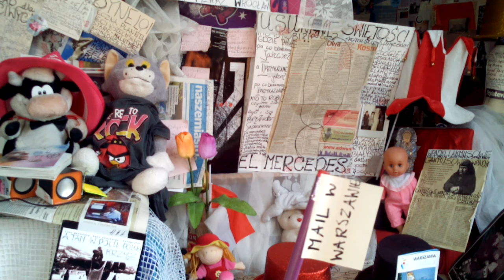DAMY RADĘ,GDY MAZUR ZA DORADZANIE NA STRONĘ PEPICZKÓW PRZEPĘDZIMY I PO LICHWIE!!!